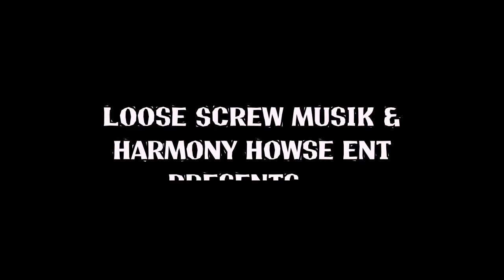Loose Screw TV: Smoke Therapy/Solemonly Swear